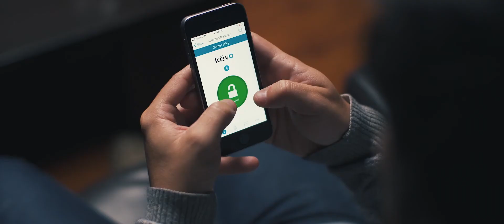Kwikset - Cerraduras Electónicas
En Kwikset queremos ofrecerte la satisfacción de sentirte seguro con nuestras innovadores cerraduras electrónicas, duraderas y con estilo.